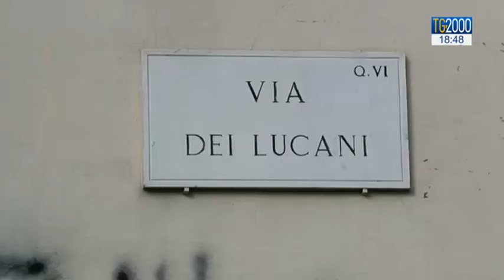Allarme eroina, sequestro record a Genova. Barra, Villa Maraini: diffusa tra giovanissimi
Sequestro record di eroina a Genova. Scovati duecentocinquanta chili di droga. Coinvolte le autorità giudiziarie di Svizzera, Francia, Belgio ed Olanda per una sostanza che torna ad occupare il mercato della tossicodipendenza. Servizio di Beatrice Bossi